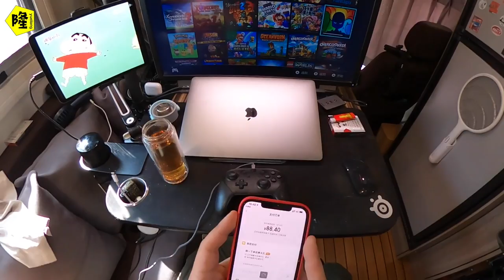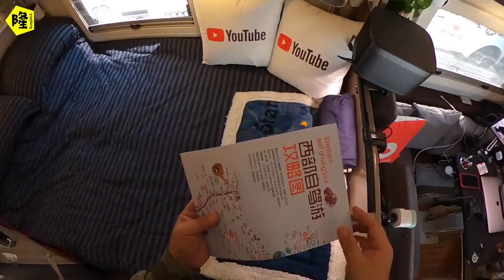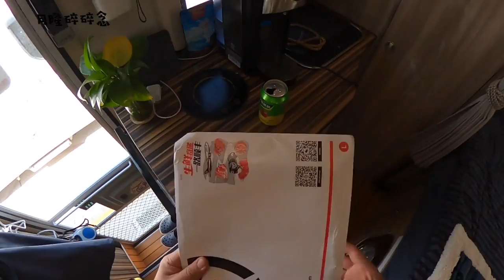房车自驾游接近西藏，即将进入香格里拉，他们未来的路线如何规划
这是我的朋友允兮的视频账号，她是一位全职妈妈，带着宝宝开房车环游中国